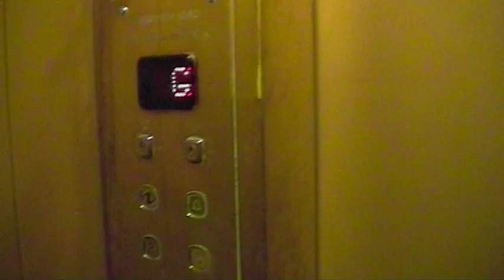GuyChadwick Wraparounds (official)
This long lost video was filmed by Pete Scammel and tells the tale of  Kit Carter from a narrative of London caffs, dodgy moustaches and lurid shirts.